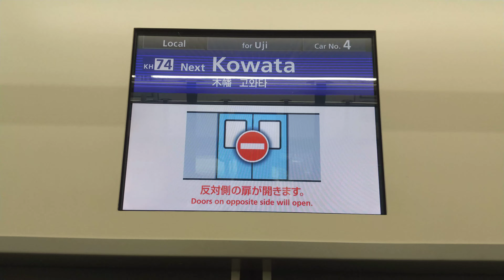【京阪】13000系 13023F 宇治線内でのLCD動作